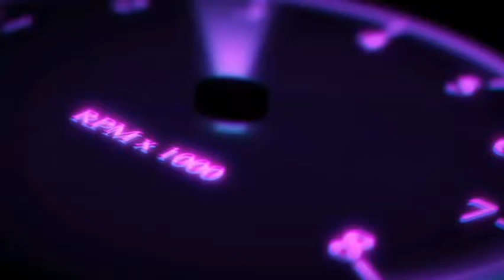Gangster New Orleans *Rings Off Road* Gameplay | gta 5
Gangster New Orleans *Rings Off Road* Gameplay | gta 5 | part #30

*RAIDING DANGEROUS MAFIA DON*😱😱 | Gangstar New Orleans ( Hindi Gameplay # ) | Game Like GTA 5

GTA VICE CÍTY: FiNAL MÍSSiON
GAMEPLAY

my Instagram id =I'm on Instagram as @toofangamerz2299.

gangstar new orleans gameplay
carx rally
gangstar game
gangstar orleans
how to hack gangstar new orleans
carx rally gameplay
carxrally
gangstar new orleans game
gangstar vegas gameplay
how to play gangstar new orleans multiplaye..
baby in yellow christmas update
baby in yellow gameplay
displace it brain finger squid game ad
don mafia
first gameplay
fps android
fps online
fun fps games
gangstar5
gangstar new orleans gameplay in hindi
gangstar new orleans how to play multiplayer
gangstar new orleans mod apk
gangstar new orleans openworld
gangstar new orleans vs gta 5
gangstar vegas cheat codes mobile
gangster 4
gangster episode
how to play multiplayer in gangstar new orle..
modern ops
modern ops gameplay
modern strike online new season 14
new orleans gameplay
pith piche war status
yalgaar song
yalgaar song status
yellow baby game

gtavice city
gta5vicecity
gangsterneworleansoggy
newyork
gangster
gangsternewyork
vicecity
gtavicecitygameplay
gangsterandroid
gtavicecitycaptainamerica
ios
gangster games
gangsternewgames
gangster new york gameplay

story,
mission,
3 stars,
gangstar new orleans highly compressed, gangstar new orleans open world,
gangstar new orleans vs gangstar vegas, gangstar new orleans last mission,
gangstar new orleans cheats,
gangstar new orleans trailer
Gangstar, Gangstar New Orleans,
Gangstar New Orleans Android Gameplay, Gangstar New Orleans Gameplay,
Gangstar New Orleans Gameplay Android, Gangstar New Orleans Gameplay Walkthrough, Gangstar New Orleans Gameplay Walkthrough Android,
Gangstar New Orleans Android Gameplay Walkthrough,
Gangstar New Orleans Android Walkthrough, Gangstar New Orleans Walkthrough,
video game,
Gangstar New Orleans Android,
Gangstar New Orleans Mission Get Guidry

Gangstar New Orleans Gameplay mission Get Guidry,